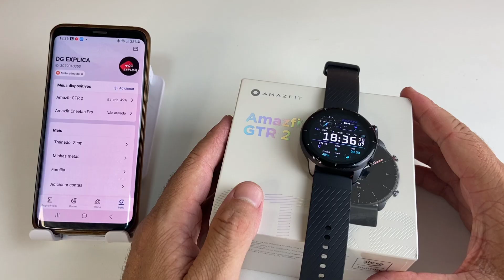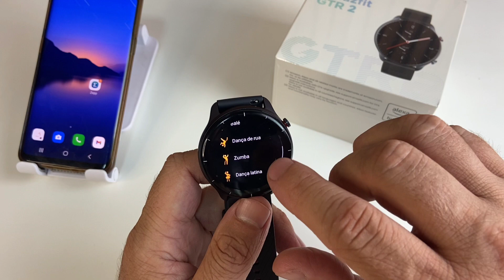AMAZFIT GTR 2 NOVA VERSÃO COM GPS, 5 ATM E SEUS 90 MODOS DE ESPORTES -QUAIS SÃO E SUAS CONFIGUGAÇÕES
NESTE VÍDEO EU MOSTRO OS 90 MODOS DE ESPORTES PRESENTE NO SMARTWATCH AMAZFIT GTR2 NOVA VERSÃO QUE PRA MIM É UM DOS MELHORES CUSTO BENEFÍCIO DO MERCADO SEM DÚVIDA NENHUMA PARA A PRATICA DE ESPORTES E TAMBÉM USAR NO DIA A DIA.

LINK DE COMPRA SEGURA DO AMAZFIT GTR2 COM IMPOSTOS JÁ CALCULADOS//

🎁SE QUISER COMPRAR SMARTWATCHS E OUTROS PRODUTOS AQUI NO BRASIL, COM GARANTIA E ASSISTÊNCIA POR 3 MESES ENTRE EM CONTATO COM A NOSSA LOJA, DG* ROUPAS E ACESSÓRIOS.